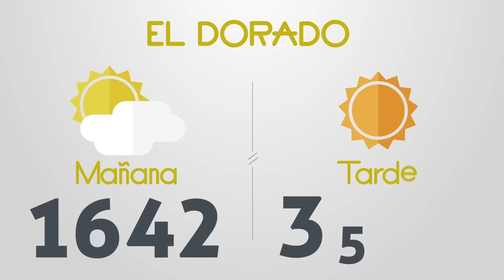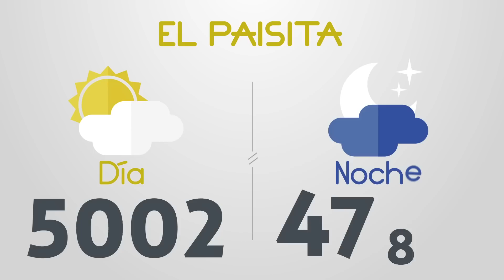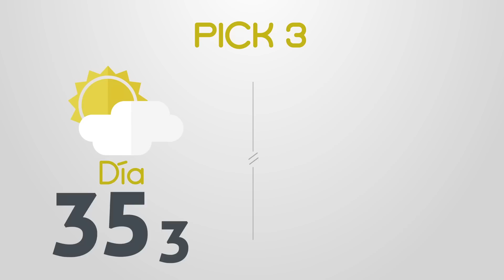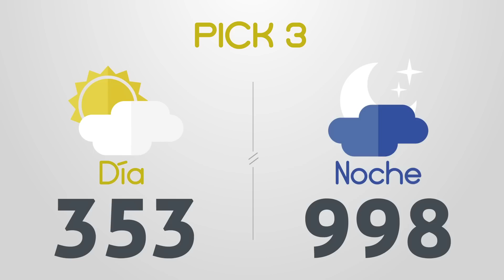Resultados del Chance del Miércoles 8 de Marzo de 2023 | Loterias 😱🤑💰💵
Resultados loterias y chance de hoy miercoles 8 de Marzo
loterias 8/3/2023
Resultados del chance miercoles ocho de Marzo de 2023
Resultados de las loterias del miercoles ocho de Marzo de 2023
Resultados del chance ocho de marzo
loteria 8 de marzo
loterias del 8 de marzo
chances del dia Miércoles 8 de Marzo de 2023
Dorado mañana
Dorado tarde
Dorado noche
Paisita día
Paisita noche
Paisita 3
Chontico día
Chontico noche
Pijao
Cafeterito tarde
Cafeterito noche
Astro Sol
Astro Luna
El Samán
Cash 3
Play 4
Motilon dia
Motilon noche
Culona dia
Culona noche
Resultado astro luna
dorado mañana
dorado tarde
chontico noche
chontico dia
paisita noche
chontico día
paisita dia
resultado chontic
resultados de las loterias colombianas
dorado manana
resultados chance
resultado chontico
paisita 2
antioqueñita 1
resultado dorado noche
chontico
paisita tarde
chontico tarde
antioqueñita 2
chontico hoy
pijao día
chontico noche ayer
loteria culona
loterias colombianas
antioqueñita dia
lotería paisita
loteria dorado
lotería chontico
antioqueñita día
loteria paisita 1
resultado
motilón tarde
resultado chances
loteria del chontico dia
caribeña sinuano
loteria chonto
resultado dorado
resultados chance millonario
resultado paisita
antioqueñita mañana
resultado culona
chontico 1
chance sinuano
loteria sinuano dia hoy
chontico mediodía
super chontico
resultados gana
loterias gana
invierte